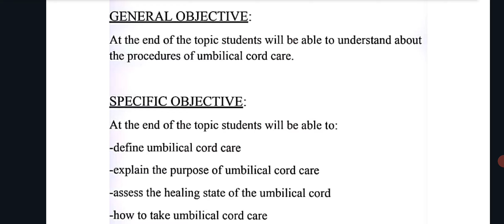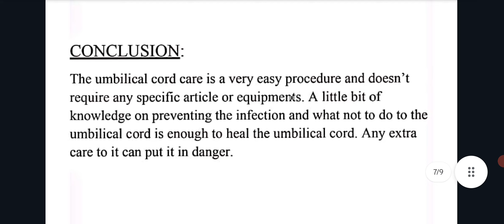Health talk on Umblical cord care health talk // Obg / pediatrics // for nursing students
This video provide information about how to make health talk on umblical cord care in a simple and easy way